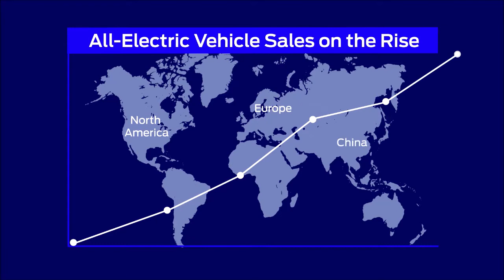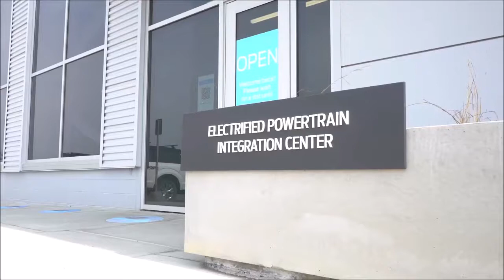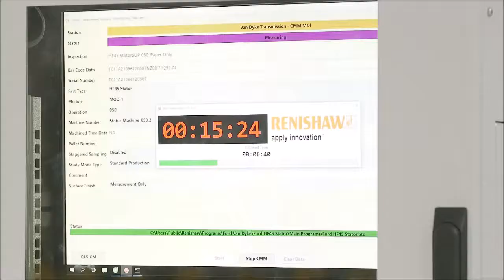Ford Ion Park: un centro dedicato a ricerca e sviluppo batterie